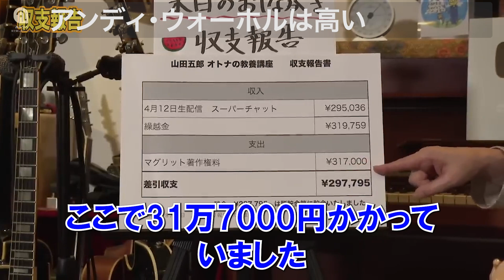【山田五郎】アンディ・ウォーホルは高い（切り抜き）